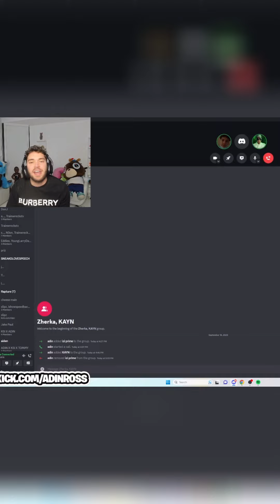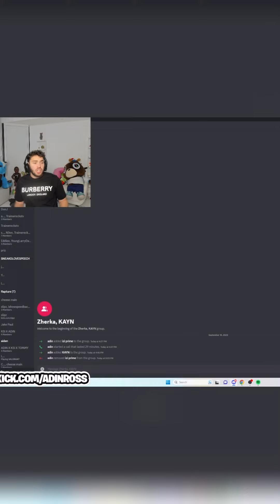Adin Ross called Jon Zherka a loser on stream